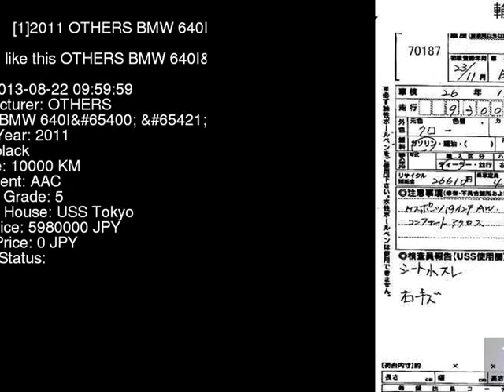2011 OTHERS BMW 640I_MP LW30C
the Authority on JDMs since 2007!  . Details on this car from auction in Japan